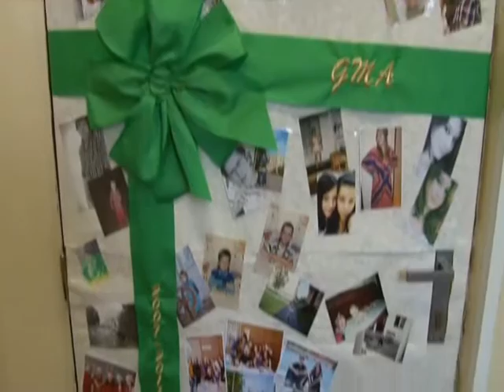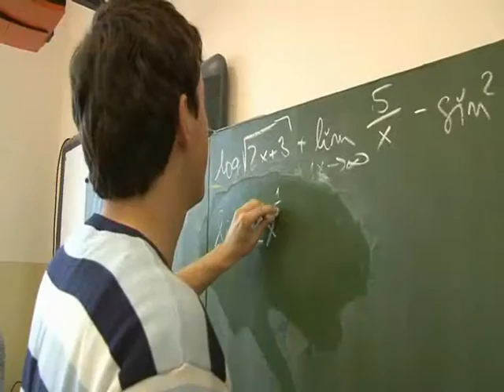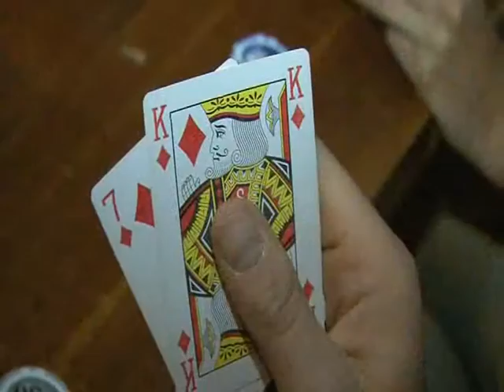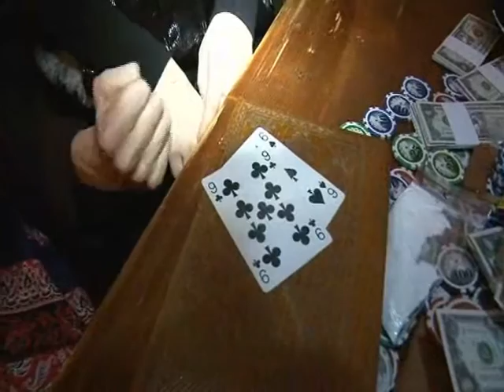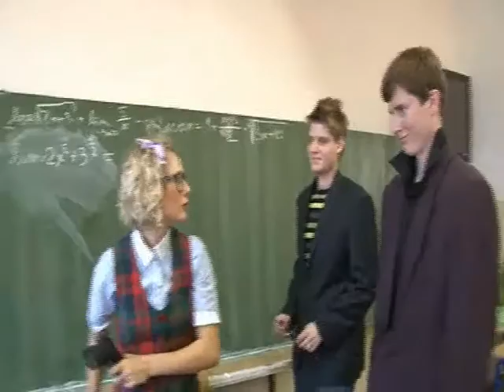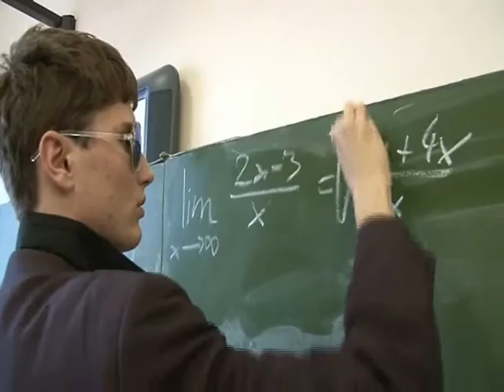Stužkové video cigypn 4.A 2007-2011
cigypn 4.A
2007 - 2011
stužkové video